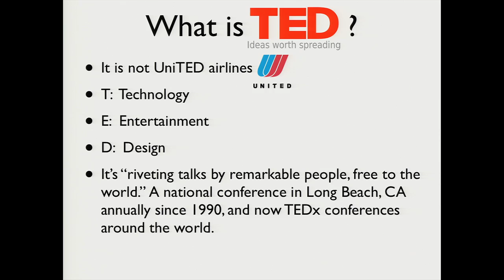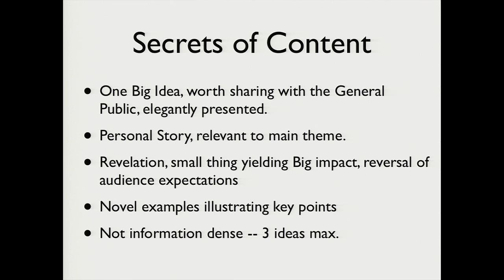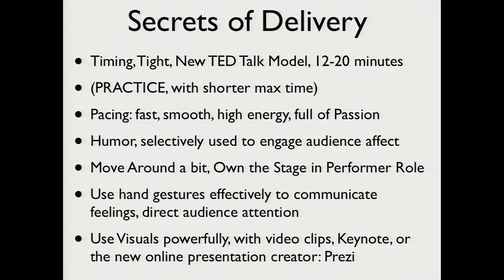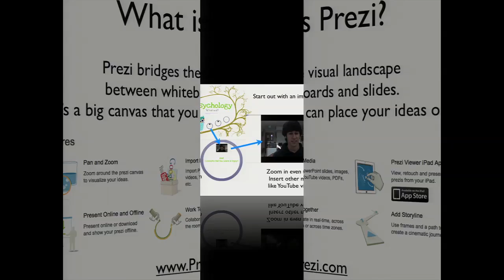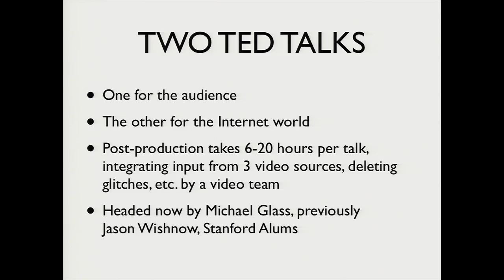Secrets of a Great TED Talk with Philip Zimbardo, PhD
Veteran TED speaker and psychologist Philip Zimbardo, PhD, analyzes the key components of a TED talk, using examples of some of his favorite talks from psychology and other fields.

Adapted from a session at the 2012 American Psychological Association Annual Convention.